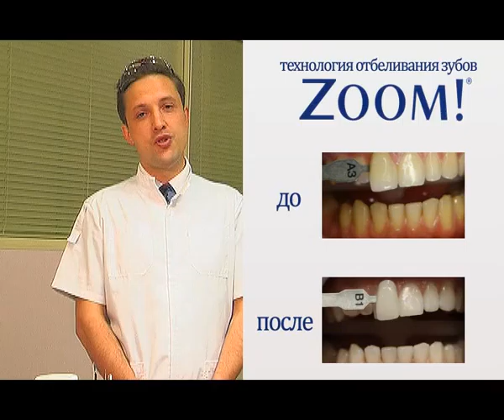orhid 24 07 ff